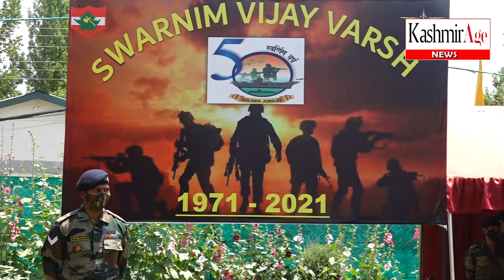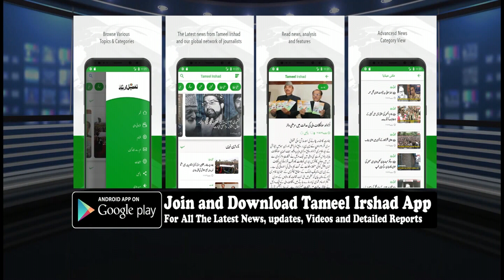Victory flame gets warm welcome in Chinar AD Brigade Rangreth Srinagar